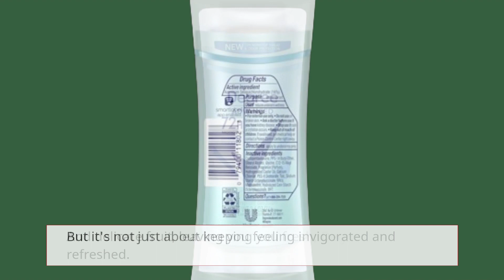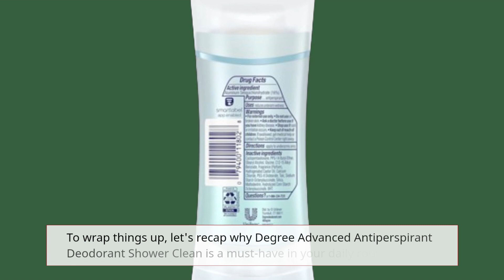🌬️ Best Deodorant | Degree Advanced Antiperspirant Deodorant 🌬️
Amazon Product Name : Degree Advanced Antiperspirant Deodorant

Discover the ultimate solution to staying fresh and confident all day long with the Best Deodorant! In this comprehensive video, we explore the top-rated deodorants renowned for their long-lasting odor protection and skin-friendly formulas. From roll-ons to sprays and sticks, these deodorants offer a variety of scents and features to suit every preference and lifestyle. Say goodbye to worries about body odor and hello to all-day freshness with the Best Deodorant. Join us as we navigate the world of personal care products and help you find the perfect deodorant for your needs!